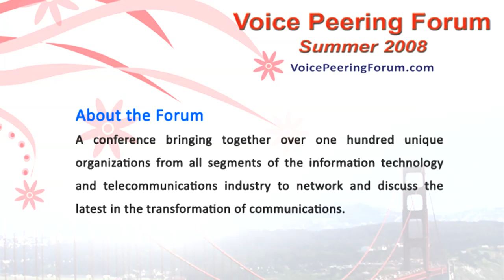Telco 2.0 and Web 2.0: Making Money Together? (1 of 5)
This session will examine how the Web 2.0 paradigm is impacting telcos and how they are adapting to co-opt this paradigm to maintain service relevance in the IP-centric world.

We will cover:
What is meant by Telco / Web 2.0?
What is the state of current service provider Telco 2.0 / Web 2.0 activities?
What capabilities can telcos expose that Web 2.0 companies need?
What are Web 2.0 companies doing today to bypass the telcos for various service enablers?
Where is the money to be made by the telcos and saved by the third party entities?
How are operator's going to make these capabilities inter-operable across their network 'islands?'

Featuring Alan Quayle (Consultant), Ty Wang (Senior Director, Product Marketing
at Oracle Communications), Asha Vellaikal (Research Manager of Orange Labs), Stefan Kuentz (VP, Business Development at Swisscom), Francesco Fraccalvieri (Director Mobile Innovation & Trial at Telecom Italia.)